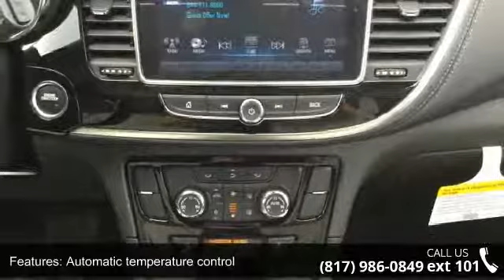2017 Buick Encore Preferred II - Carlisle GM - Waxahachie...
2017 Buick Encore Preferred II 33/25 Highway/City MPG